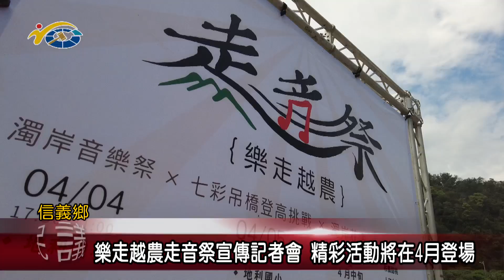20220321 民議新聞 樂走越農走音祭宣傳記者會 精彩活動將在4月登場(縣議員 全文才)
信義鄉公所今天上午舉辦樂走越農走音祭記者會，宣告將在4月4日、5日兩天，舉辦音樂祭與登高挑戰賽，歡迎大家前來參加，縣議員全文才也邀請大家，除了來參與活動外，更可品嚐在地優質農特產，來到信義鄉遊玩，一定會讓您不虛此行。